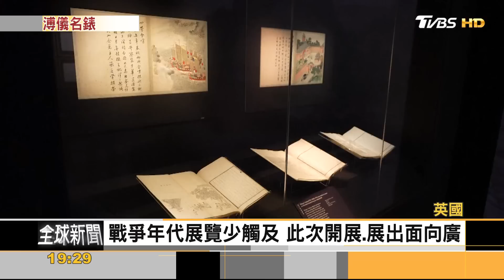溥儀淪蘇聯戰俘見證!末代皇帝錶將開拍 估價近億元｜方念華｜FOCUS全球新聞 20230522